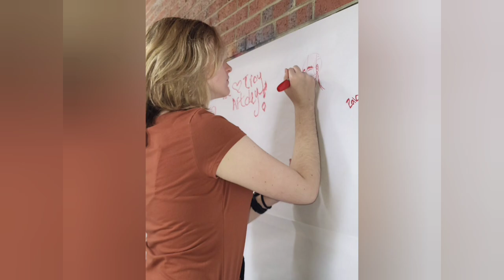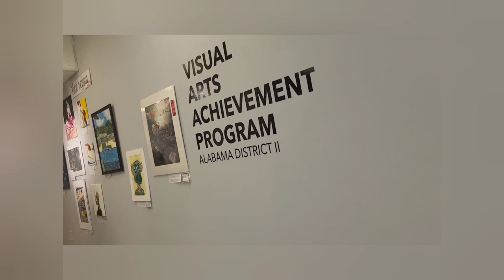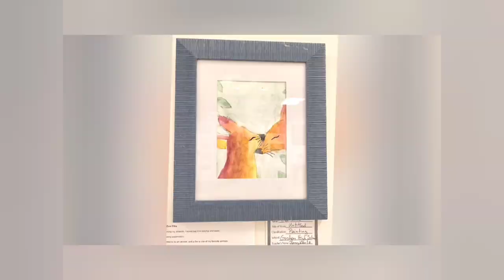Trojan Art Day @Troy University and VAAP Competition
I took my students from @goshenhighschoolartclass4580 to Troy University to compete in a few art competitions.  Big round of applause to the winners and everyone involved